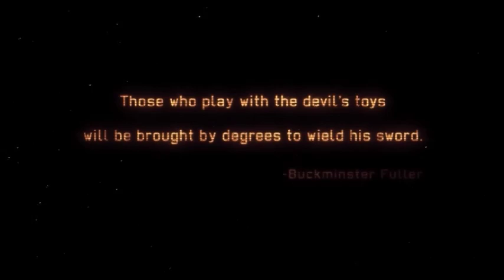TBGE: Wrap up Video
Hey there guys and gals! Here's a wrap up video of the Turn Based Game Extravaganza series, put together by wife Wolvenna: Her page is

Games in the Video include:
Xcom: Enemy Within, Xenonauts, Blood Bowl 2, Expeditions: Conquistador and Airship Dragoon